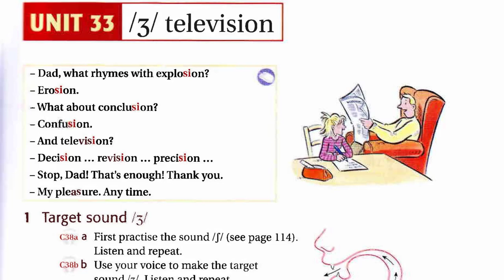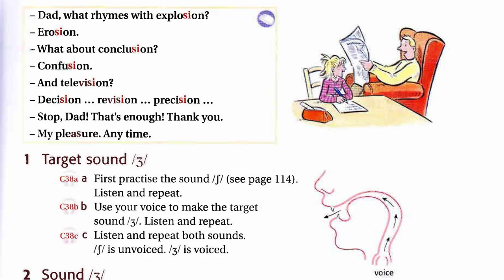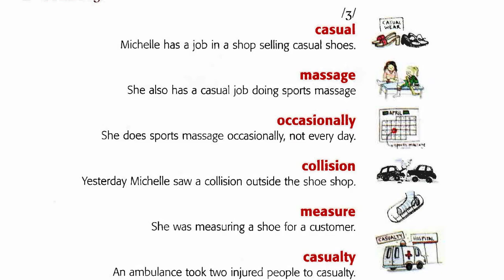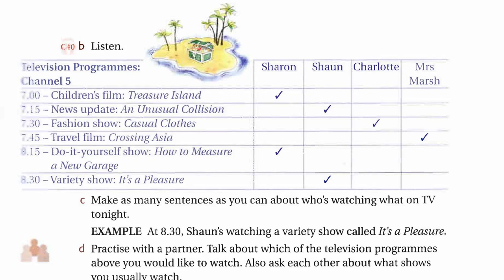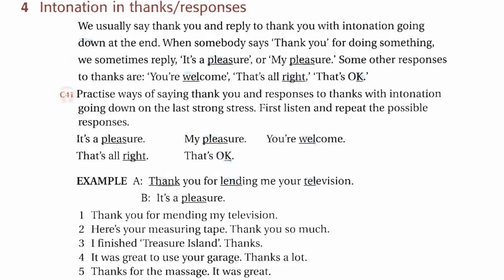Ship Or Sheep Unit 33 Listening English Luyện Nghe Tiếng Anh